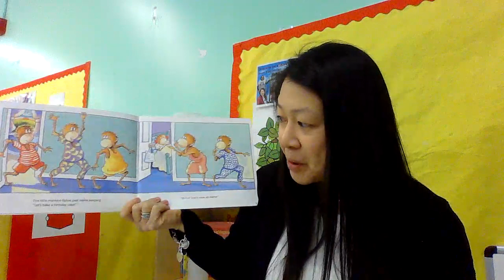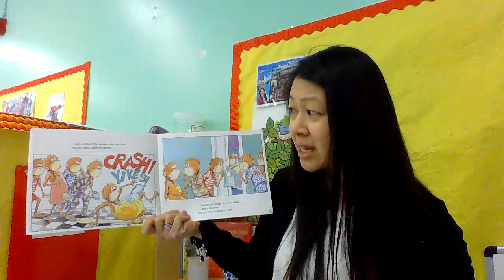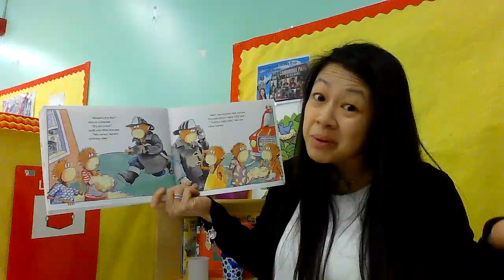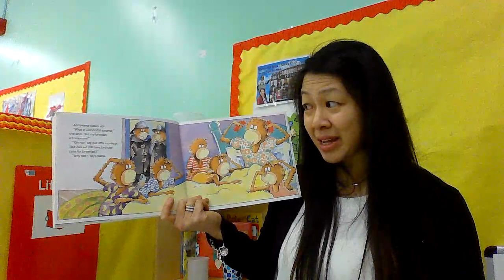Read Aloud: Don't Wake Mama